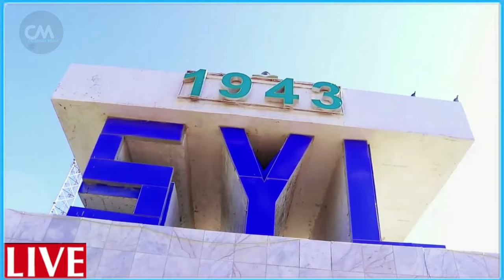DEG DEG Dagaal Lagu Hoobtay oo ka dhacay Degmada & Taliye sare oo lagu dilay Dagaalka, Beelo Hubkii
DEG DEG Dagaal Lagu Hoobtay oo ka dhacay Degmada & Taliye sare oo lagu dilay Dagaalka, Beelo Hubkii Qaatay iyo wadooyinka Muqdisho  oo 16 sano kadib lagu,,,,,,,